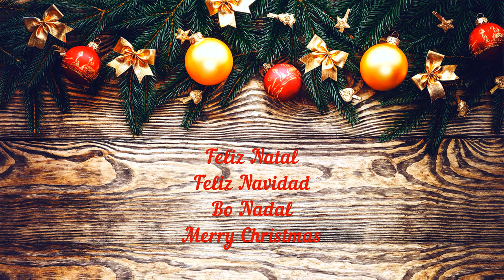Luzes de Natal 4K Amarante e Águeda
Venha passear conosco por Amarante e Águeda e conheças as iluminações de Natal de ambas as vilas.